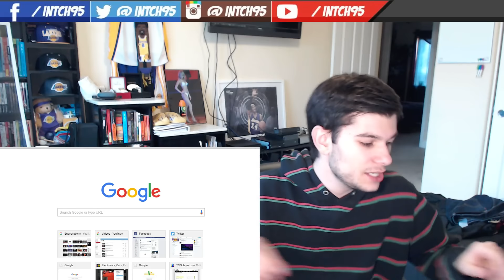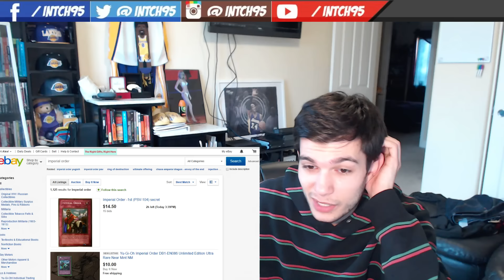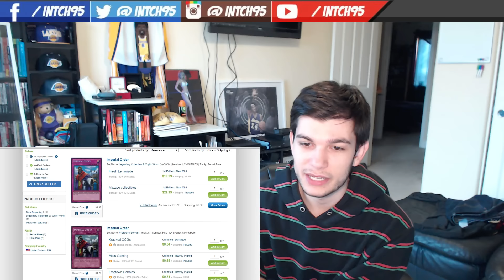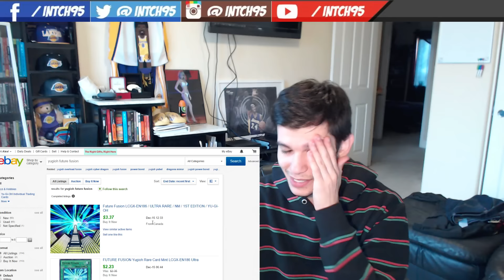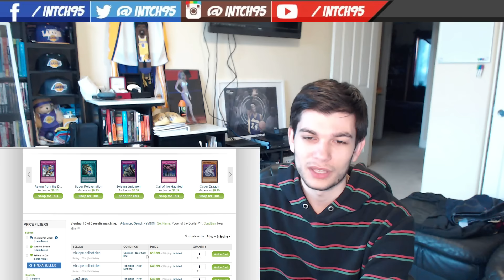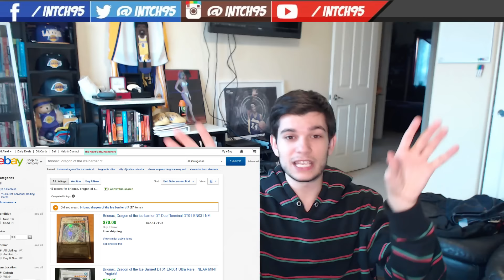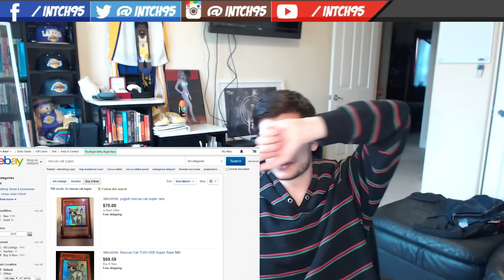YUGIOH MARKETWATCH - OCG BAN LIST CAUSES HUGE PRICE JUMPS!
DUELING NETWORK: intch95